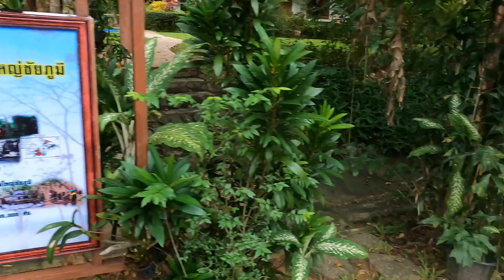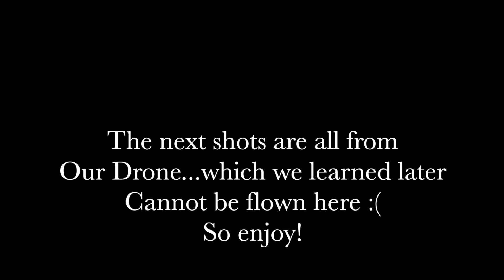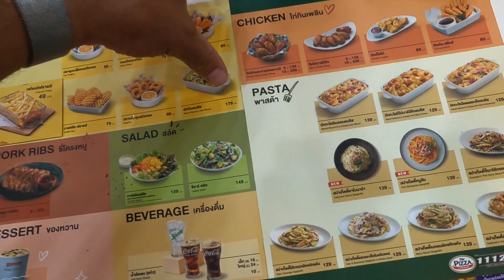1 Day at Chaiyaphun Waterfall & Thai Noodle Soup Musings!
TatTon Waterfall (AKA Chaiyaphun Waterfall)